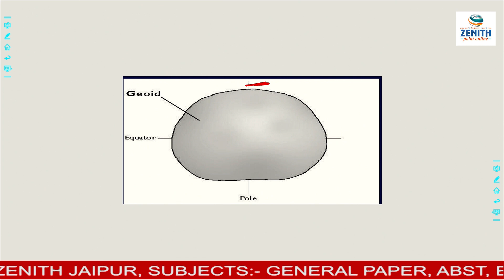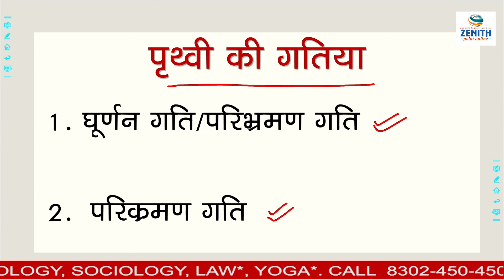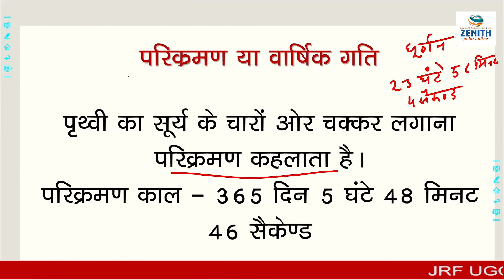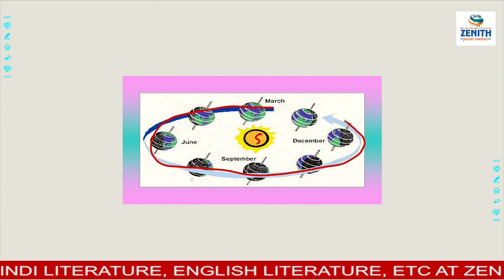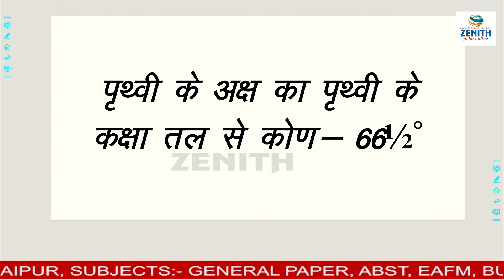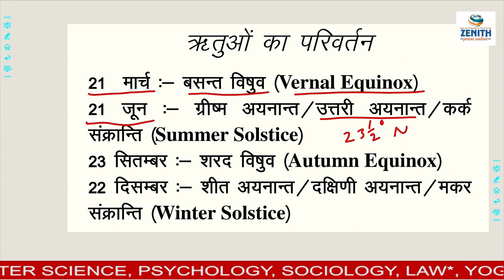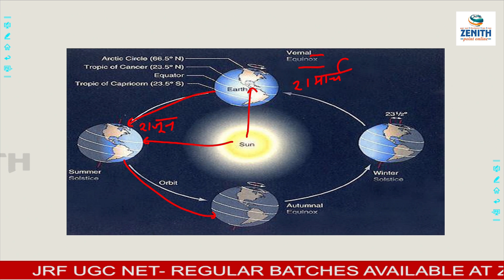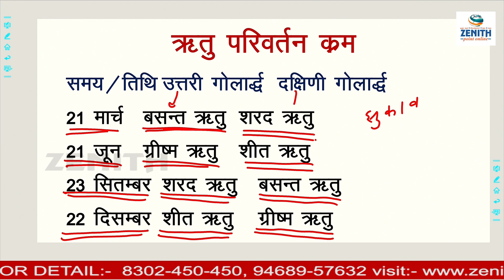COLLEGE LECTURER, PGT, UGC NET , 1st GRADE GEOGRAPHY TOPIC : Earth's Motions | Revolution of Earth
IN COLLEGE LECTURER, PGT, UGC NET GEOGRAPHY 1st GRADE : Earth's Motions | Revolution of Earth BY DR JAIDEEP IS AN IMPORTANT TOPIC ALSO VERY USEFUL FOR ACADEMIC EXAMS & VARIOUS ASSISTANT PROFESSOR EXAMS, WATCH THIS VIDEO TILL END, CONCEPT VERY WELL EXPLAINED HERE BY DR JAIDEEP

Contact to team e-zenith:-
Address:-- ZENITH EDUCATION, Behind Laxmi Mandir Cinema, Near, Tonk Phatak, Jaipur, Rajasthan 302015

NTA UGC NET GEOGRAPHY, UGC NET JRF GEOGRAPHY ONLINE COURSE, COLLEGE LECTURER GEOGRAPHY ONLINE COURSE, RPSC 1st GRADE GEOGRAPHY, RPSC LECTURER GEOGRAPHY,  PGT GEOGRAPHY, ASSISTANT PROFESSOR GEOGRAPHY